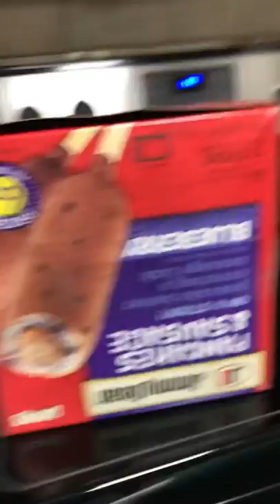April 16, 2022